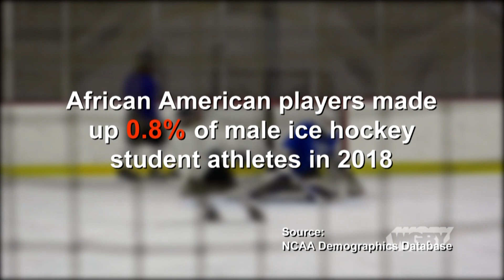Fostering Diversity in Winter Sports | Connecting Point | May 22, 2019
Look around a hockey rink or a ski mountain and one can notice a lack of something: diversity. Historically, winter sports have seen a racial gap in those who participate. Connecting Point’s Amanda Levenson reports on what factors cause this ethnic composition of participants, and how local sports enthusiasts are actively trying to bridge the divide.